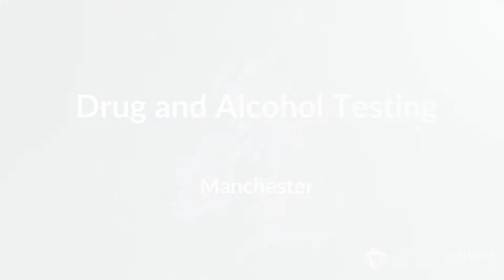Drug and Alcohol Testing in Manchester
Are you looking for a Drug and Alcohol Testing provider in Manchester? We can help.

Part of the Medigold Health Group since 2017, Hampton Knight are one of the UK’s leading specialists in workplace alcohol and drug testing and support services, experienced in delivering robust testing programmes that are tailored to the individual needs of our clients.

We provide testing in Manchester and all of the surrounding areas.